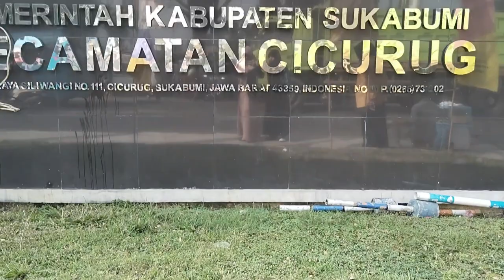1 KEC CICURUG UCAPAN HJKS 153